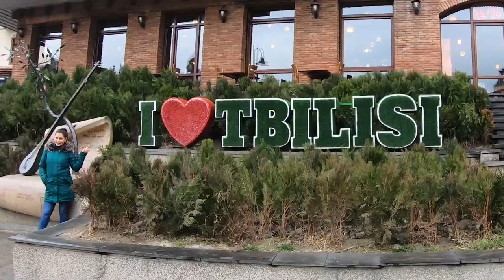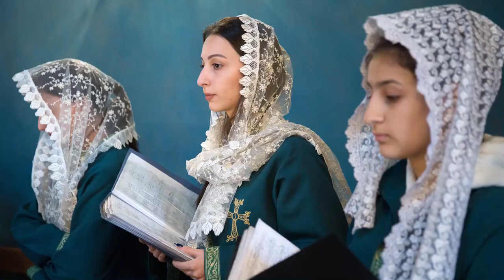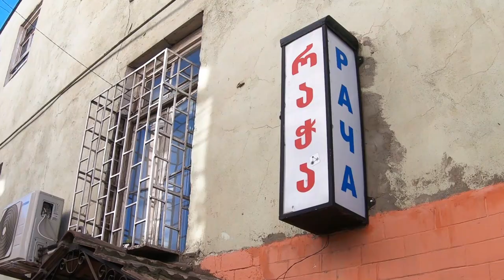Photographer's Christmas in Tbilisi, Georgia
Travel with me to Caucasus to celebrate the Orthodox Christmas with Georgians and Armenians in Tbilisi. I photographed amazing rituals and tasted local food like "muzhuzhi" - pig legs marinated in garlic and vinegar. I will show you where I lived and surprisingly modern architecture in the ancient capital of Georgia.